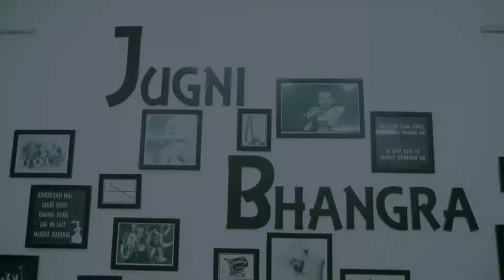Jhoomer | Boliyan | Amar sehmbi | Jugni Bhangra Academy | 2021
Enjoy and do let us know your feedback in the comment section!!  :D